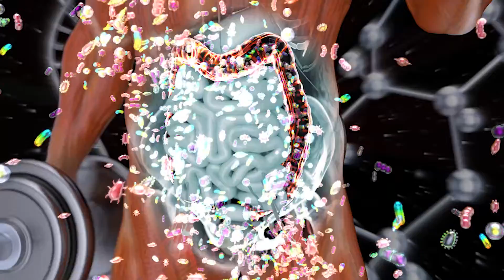Belly Fat Burner: The Ultimate Supplement for Weight Loss & Health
Looking to burn belly fat and improve your overall health? Watch this video to discover the ultimate supplement for weight loss and wellness. Learn about Belly Great Supplement from Hello.Health, a product designed to encourage wellness and support your weight loss journey. Say goodbye to stubborn belly fat and hello to a healthier you with this powerful supplement. Don't miss out on this essential tool for achieving your weight loss goals and boosting your health.
podcast: encourageingwellness